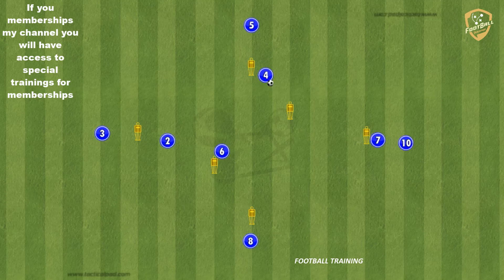Newcastle United - Passing Combinations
fußballübungen
fussballtraining
soccer drills
football drills
football training drills
training session
football training
soccer drills
soccer practice
passing drills soccer
passing drill
passes
fussballtraining
passübung
doppelpass
techniktutorial fußball
fußball
passtechnik
passspiel
techniktutorial
passing pattern
Passing Circuit
passing drill
passing exercises
passing combinations
finishing drill
tactical finishing drill
finishing pattern
finishing Circuit
finishing exercises
finishing combinations
finishing drills
finishing drill
afwerkvorm voetbal
fussball passkombinationen
conditietraining voetbal
finishing drills
newcastle united
newcastle united training